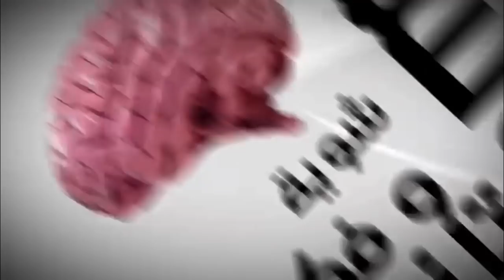فرح دينا مراجيح و تغير مفاجئي من بائعه مناديل لأميره ديزني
دينا مراجيح اتغيرت و عملت ميكب جامد جدا خلى كل البنات تغير منها

تفاصيل الحكاية و كل اللى بيحصل يا ريت تشوفوا

بشكركم جدا للمتابعة و ياريت ماتنسوش تعملوا اشتراك للقناة و تفعلوا زار الجرس و لو حابين التواصل معايا
على الانستجرام
نمرة التواصل على الواتسب
انا بعمل فيديوهات للضحك و التهريج